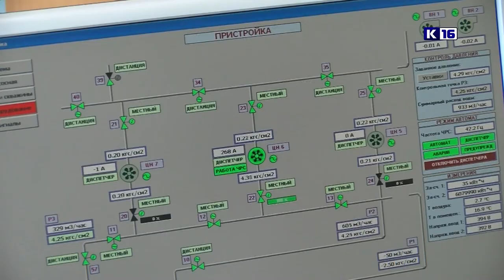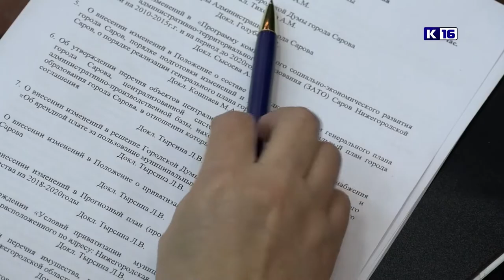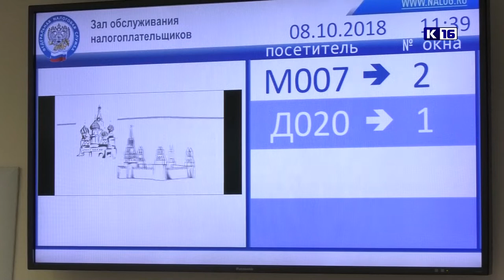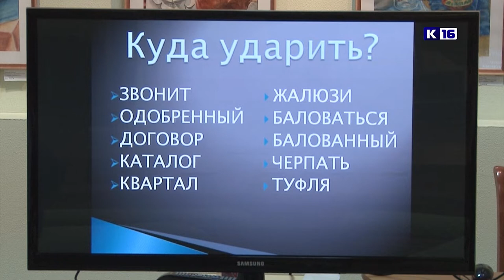Новости Сарова 14.02.2019